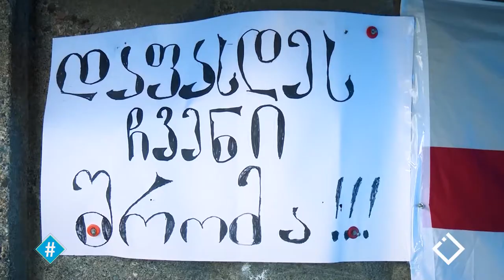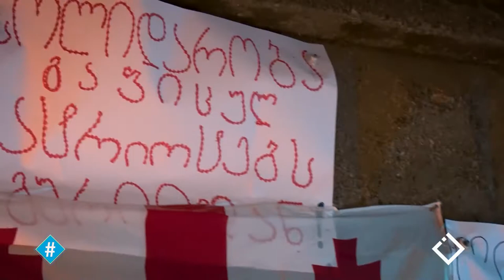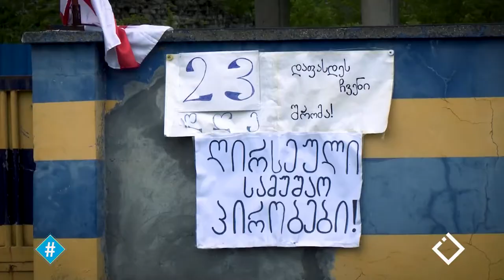გულისტანის გაფიცვა ოზურგეთში